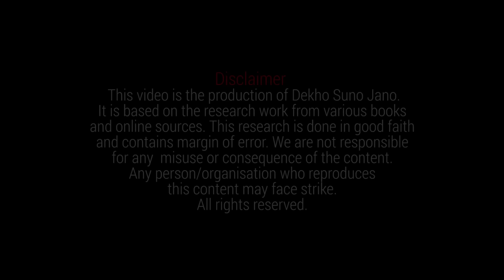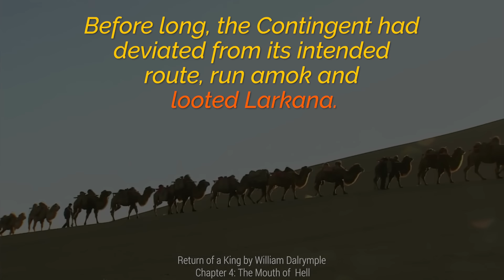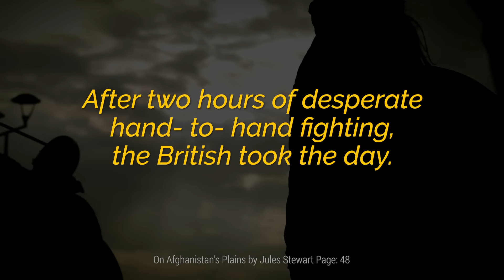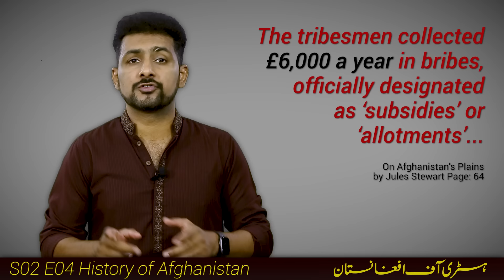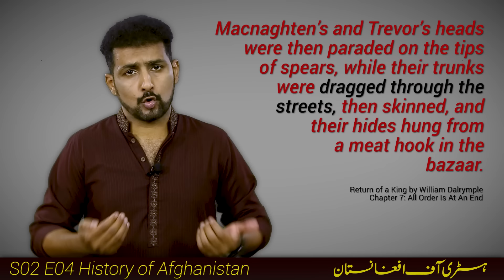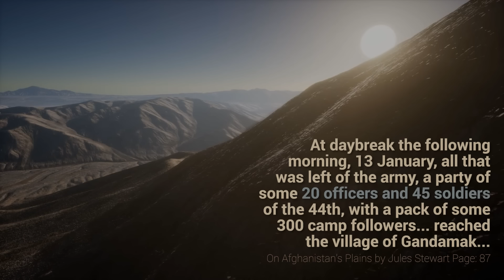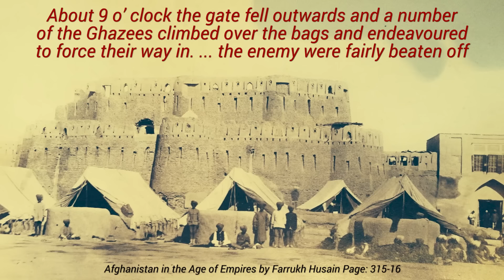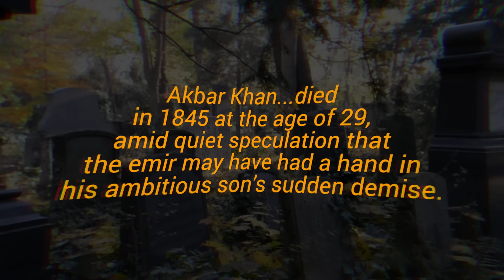A Complete Documentary film of First Anglo-Afghan War | Faisal Warraich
پہلی افغان انگریز جنگ کی کہانی جس میں بہادر افغانوں نے انگریزوں کی اینٹ سے اینٹ بجا دی
💡  The first Anglo-Afghan war was fought between the British Empire and the Afghan ruler, Dost Muhammad, from 1838 to 1842. The British invaded Afghanistan to reinstall Shah Shujah as the ruler of Afghanistan. However, Dost Muhammad's son Akbar Khan turned the tables on the British in 1841. During the winter of 1841-42, the British Kabul garrison was annihilated while on its way to Jalalabad. But the British retaliated by launching another military campaign in Afghanistan. In the end, the British were forced to reinstate Dost Mohammad as the emir of Afghanistan.

00:00  Start of the War
30:48 Afghan's fury
55:53 A decisive victory